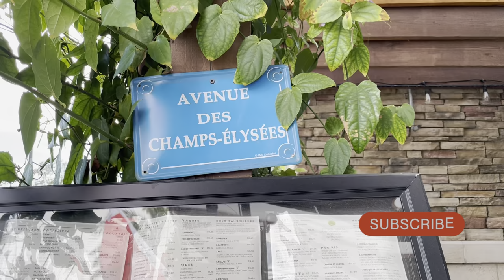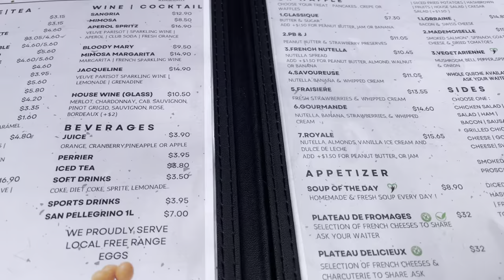A DAY IN NAPLES FLORIDA / VALENTINE GETAWAY / TRAVEL VLOG